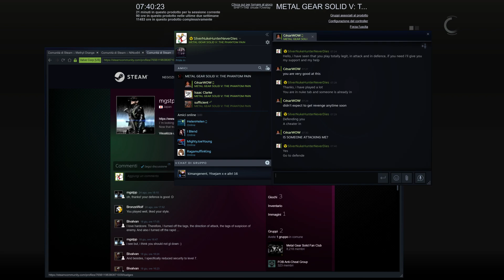Metal Gear Solid V - LiquidOctagon, defending my new friend cèsarWOW